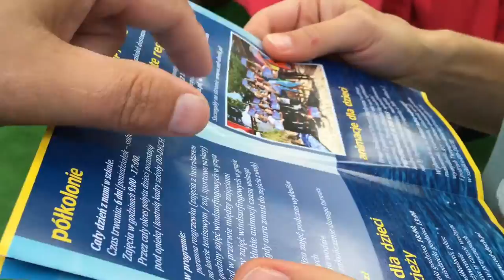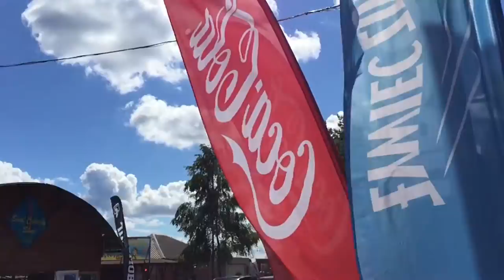Best place for windsurfing in Poland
Best place for wind surfing in Poland